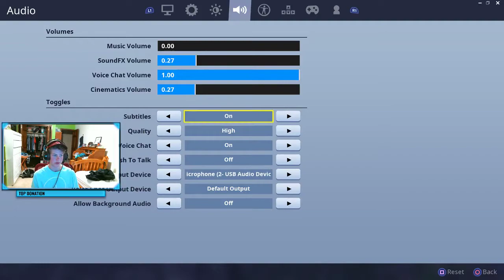The worst trap kill I have ever had